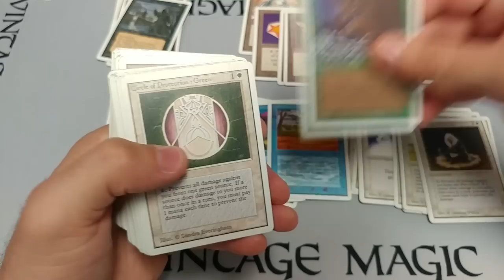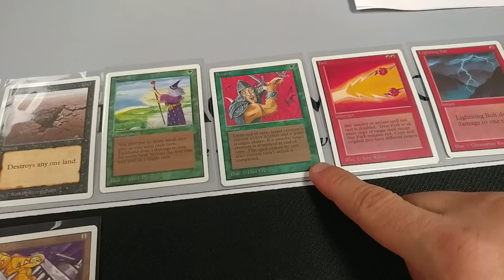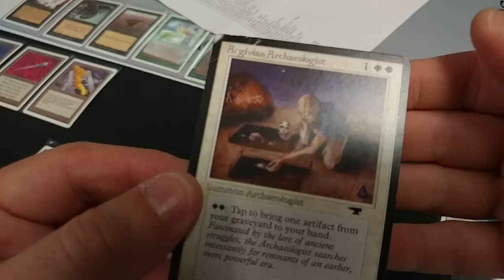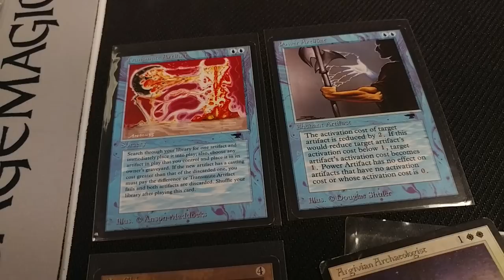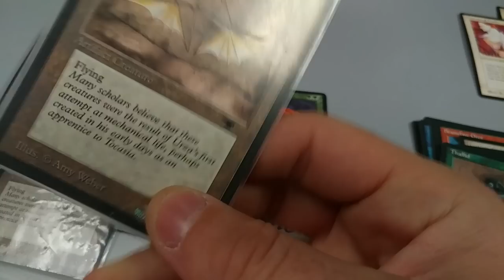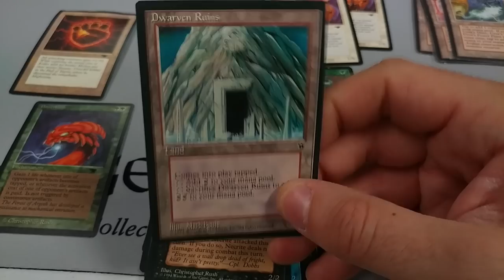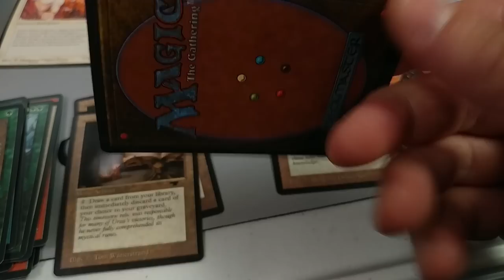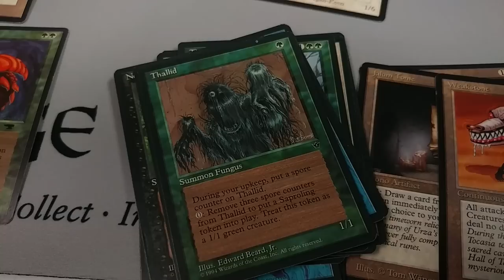Magic Player finds old cards in his closet...sends them to Rudy at Alpha Investments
Changing the perspective of Magic The Gathering everyday worldwide.

~FAN MAIL~

10950-60 San Jose Blvd.

ALL Creepy Cases Contain the following 6 Out of Print Boxes

1. 2014 Core Set
2. Dragons of Tarkir
3. Fate Reforged
4. Journey into Nyx
5. Dragons Maze
6. Gatecrash

Normal Boxes available this month

MTG - Amonkhet
MTG - Aether Revolt
MTG - Kaladesh
MTG - Shadows over Inn

Force of Will – Ancient Nights
Force of Will – Legacy Lost
Force of Will – Return of Dragon Emperor
Force of Will -  Echoes of New World

Final Fantasy Opus III

Pokemon Evolutions
Pokemon Fates Collide
Pokemon Steam Siege
Pokemon Breakthrough